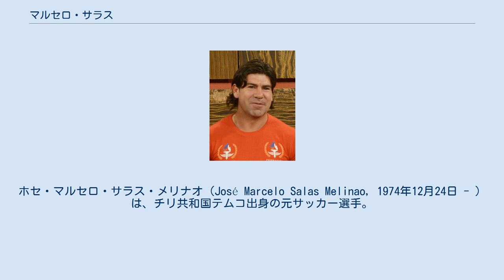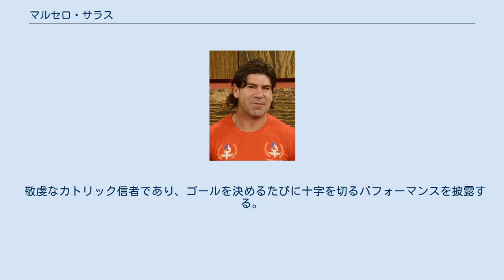マルセロ・サラス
ホセ・マルセロ・サラス・メリナオ（José Marcelo Salas Melinao, 1974年12月24日 - ）は、チリ共和国テムコ出身の元サッカー選手。
チリ代表の歴代最多得点の記録保持者。
インディオのマプチェ族から派生したアラウカナ族にルーツを持つ。
 1994年、ウニベルシダ・デ・チリでデビューを飾り、25試合で27得点を挙げる活躍を見せた。
同年5月18日のアルゼンチン戦でチリ代表デビューを果たすと、いきなり得点を挙げた。
ボールコントロールや精度の高いシュートなどで名を上げ、1996年にアルゼンチンのCAリーベル・プレートへ移籍。
翌年にはフランスW杯南米予選では11得点を挙げてチリを4大会ぶりのワールドカップ出場に導き、自身も南米最優秀選手に選ばれた。
1998年のフランスW杯では主将のイバン・サモラーノと2トップを組み、「ZaSaコンビ（サ・サコンビ）」として活躍して、チリの決勝トーナメント進出に貢献した。
 その後、1998年にセリエAのSSラツィオへ移籍。
翌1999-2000シーズンの同チームの優勝に貢献した。
その活躍によって2001-02シーズンにユヴェントスFCへ移籍するも故障がちで活躍できず、2003年にリーベルプレートへ復帰した。
さらに2005年からはキャリアをスタートさせたウニベルシダ・デ・チリでプレーした。
同年、代表にも復帰し、サモラーノの持つ代表最多得点記録34得点を更新した。
 2006年末、ウニベルシダ・デ・チリを退団。
その後、MLSのシカゴ・ファイアーのキャンプに参加し入団テストを受けたが合意に至らず、結局、2007年7月にウニベルシダ・デ・チリと再契約した。
 敬虔なカトリック信者であり、ゴールを決めるたびに十字を切るパフォーマンスを披露する。